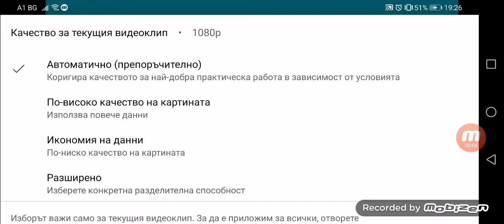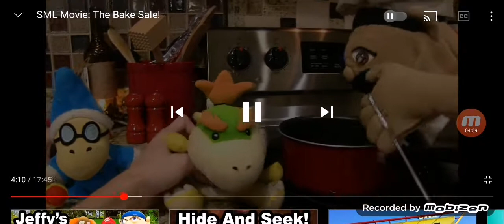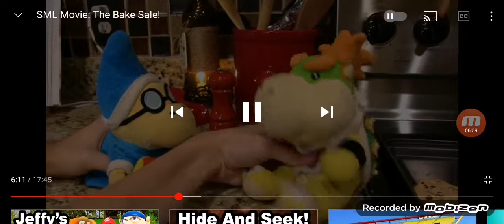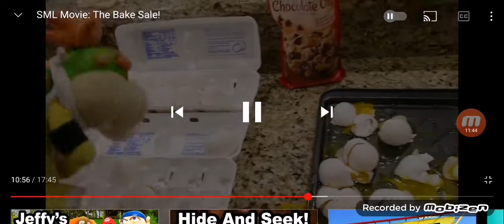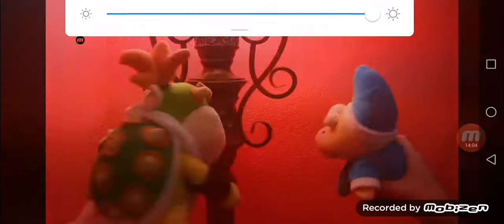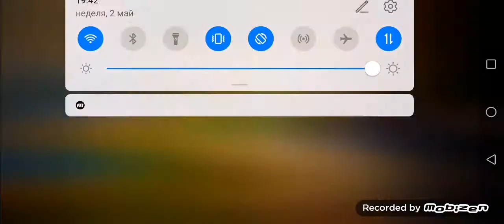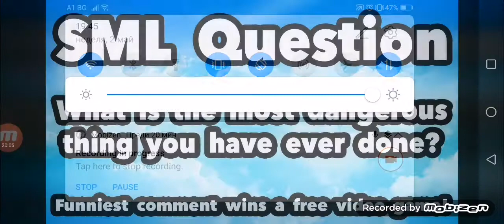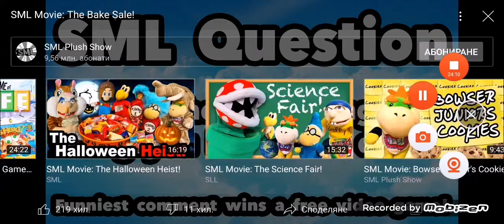SML Movie: The Bake Sale! Reaction